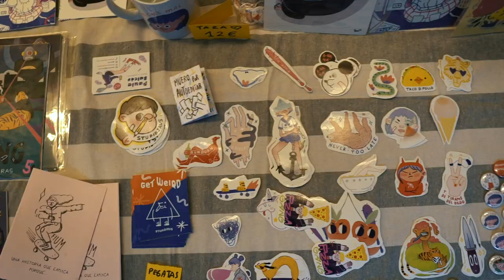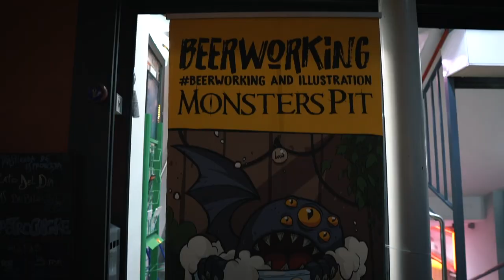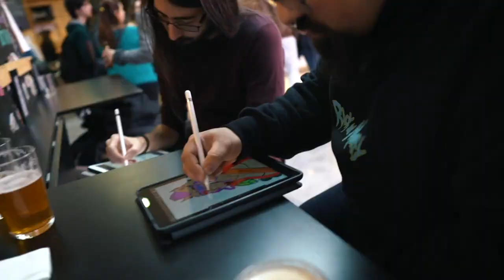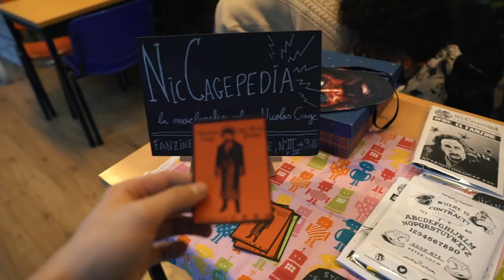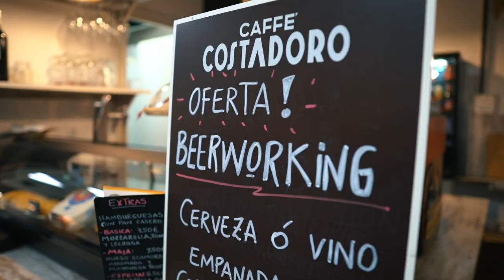QUEDADA de ILUSTRADORES en Madrid // BEERWORKING AND ILLUSTRATION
El otro día estuve en el BEERWORKING, una quedada de ilustradores que se hace en Madrid una vez al mes, y como el asunto mola mucho decidí llevaros conmigo para que lo veáis.

💙 SI COMPRAIS LO QUE SEA A TRAVES DE LOS SIGUIENTES LINKS ESTAREIS APOYANDO AL CANAL 💙